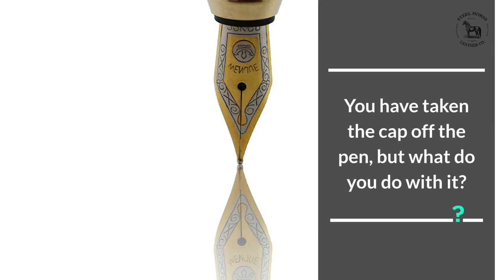What Is Fountain Pen Posting?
​Even if you've been using a fountain pen for a while, the jargon may still be a little foreign to you. You might have come across the term "posting" or “fountain pen posting” while researching reviews.

Handcrafted one by one using only the finest materials, we have designed our pens to be of exceptional quality and beauty.  The Hemmingway is truly a work of art. The vintage-inspired design, the smooth heft of the solid brass and hand-turned wood, and the gleam of the real ink writing nib make this pen a real pleasure to use… and to own.